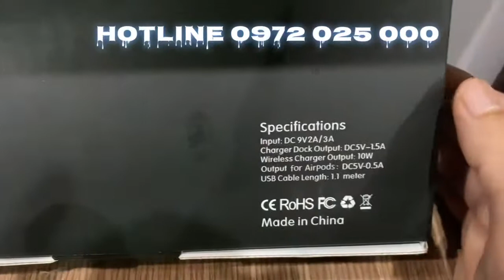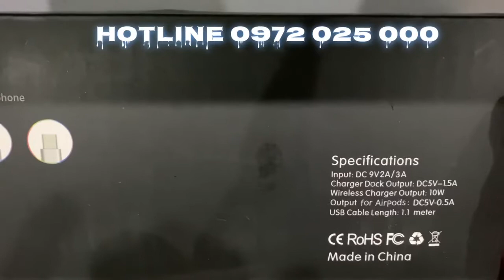ĐẾ SẠC NHANH ĐA NĂNG SẠC ĐƯỢC TẤT CẢ ĐIỆN THOẠI VÀ ĐỒNG HỒ THÔNG MINH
Chuẩn QI Quốc Tế
Duy Nguyễn Studio : 301 Châu Văn Liêm, Hiệp Tân, Hoà Thành, Tây Ninh

Chuyên Mua Bán & Trao Đổi Thiết bị linh kiện điện tử , âm thanh - ánh sáng chuyên nghiệp

Thông tin về Duy Nguyễn:
♥️ Facebook cá nhân của Duy

301 Châu Văn Liêm, phường Hiệp Tân, Thị Xã Hòa Thành, Tây Ninh